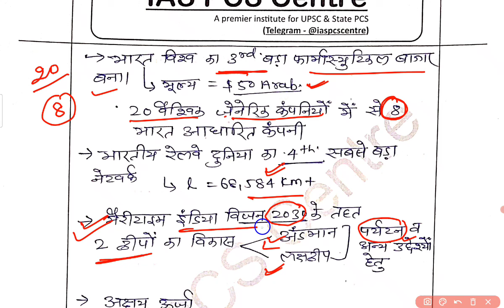Economic Survey 2023-24 (Revision Notes) || आर्थिक सर्वेक्षण 2023-24 || 70th BPSC Prelims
इस वीडियो में आर्थिक सर्वेक्षण के Shortnotes को डिस्कस किया गया है।